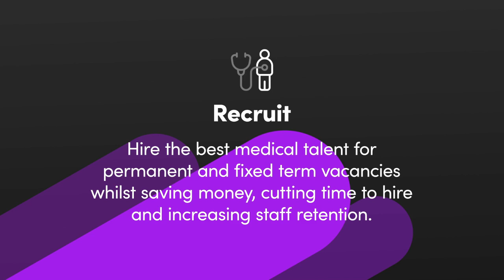BDI Resourcing - About Us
BDI Resourcing - Reach. Recruit. Relocate.

Our modern, digital approach to international recruitment encourages diversity and ensures long term partnerships across borders whilst reducing costs and vastly accelerating the hiring process for the NHS. We are digital, ethical, sustainable, affordable and fast.

Digital

We connect international doctors to the NHS by using digital technologies and media. Our in-depth articles, information-packed YouTube videos, and welcoming webinars have built an audience of hundreds of thousands of doctors globally.

This community is the perfect platform for our NHS partners to showcase their Trusts through client spotlight pages and targeted job adverts without being limited to a single source country or in-person conference networking.

Ethical

The NHS is a force of good far beyond the UK’s borders, which is why we extend our reach to multiple countries, ensuring fairness and inclusion rather than draining the resources of single source countries. Of course, we are fully committed to the Code of Practice for International recruitment, meaning we never actively recruit from red list countries.

We have a worldwide, multi-country approach to encouraging diversity in the NHS workforce. Not only does this bring excellent doctors to the NHS, but it also promotes the education and upskilling of international doctors, benefiting the global healthcare workforce. We see that as our social responsibility and take it seriously.

Sustainable

By investing fully in a digital first strategy, we minimise the need for international travel, instead forming strong bonds with our digital strategies and communication.

We have committed to becoming a net zero-carbon supplier to the NHS by 2050. We offset our carbon emissions, use a local, sustainable supply chain, and contribute to charitable and renewable initiatives. We are a sustainable recruiter with the future in mind.

Affordable

When recruiting for the NHS, affordability matters – a lot. That’s why we have a single, transparent flat fee, allowing NHS trusts to budget efficiently. There are no hidden fees, keeping pricing simple.

Permanent staff on direct contracts, present a simple and effective way of considerably reducing locum expenditure.

We are also part of all of the CCS and HTE Frameworks having worked with over 100 NHS Trusts, and we’re so confident in our retention rates that we offer a market leading 1 year rebate period on our fees.

Fast

Our average time between offer and arrival is 112 days, including full pre-employment checking, visa processing and international travel. This is just 22 days longer than a standard NHS notice period.

Thanks to our expert recruiters and exceptional relocation support, we provide a 98% offer and 95% acceptance rate from all our candidates. On top of that, just 0.95% of our placement result in rebate. So, you can trust that the process delivers fast and efficient recruitment results that last.

Get Free by Ultra Naté and over 1M + mainstream tracks

License ID: baP9yKlLP2z